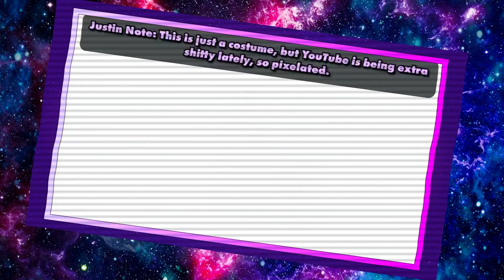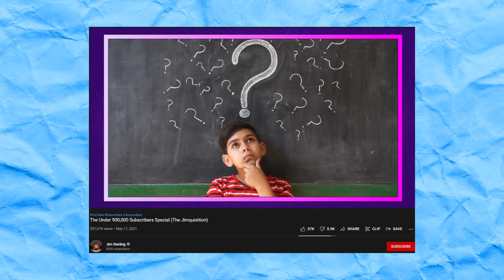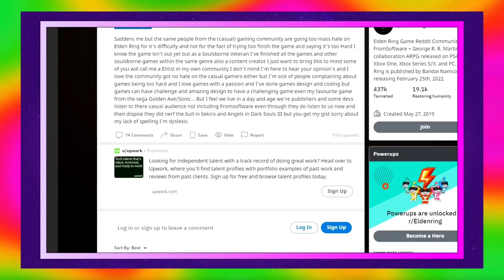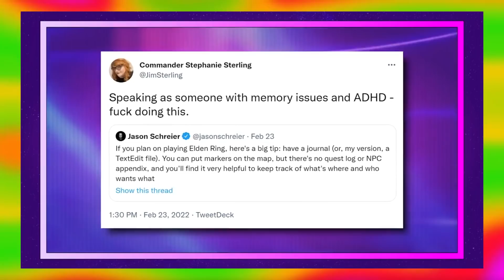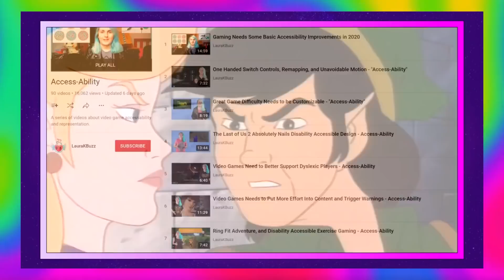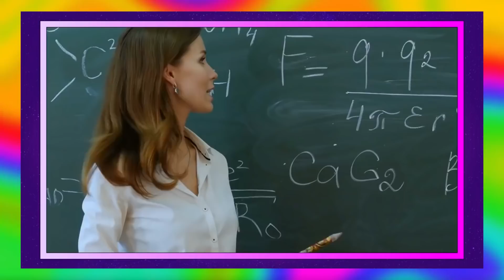"GIT GUD" And The Elden Ring Community Are TRIGGERING And Making Jim Sterling Incredibly Salty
"git gud" is somehow a toxic and "selfish" phrase that has caused Jim Sterling to blow a fuse and rant about how gamers are losers with no identity and self worth.